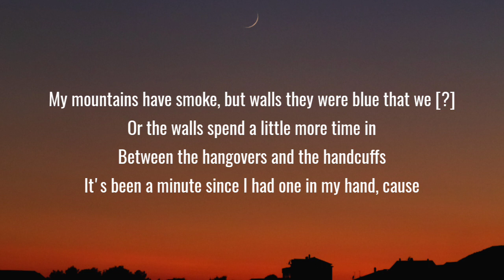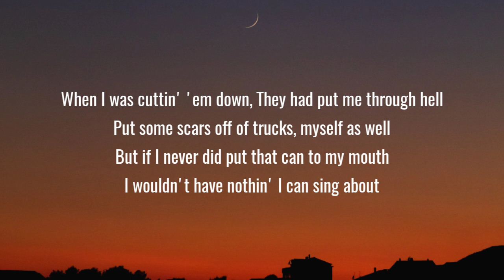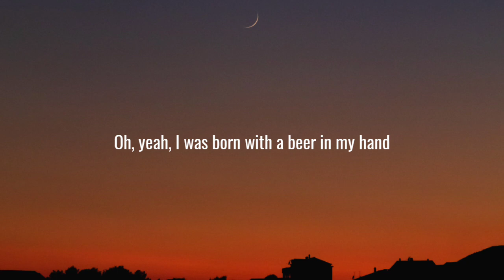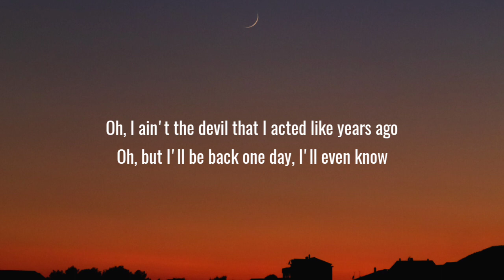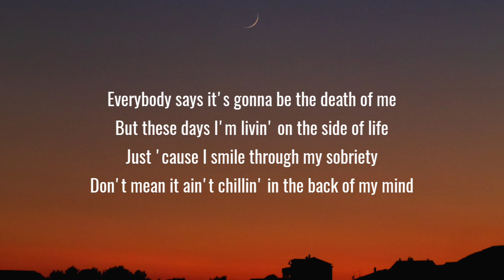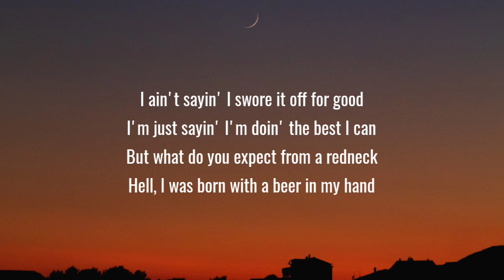Morgan Wallen - Born With A Beer In My Hand (Lyrics)